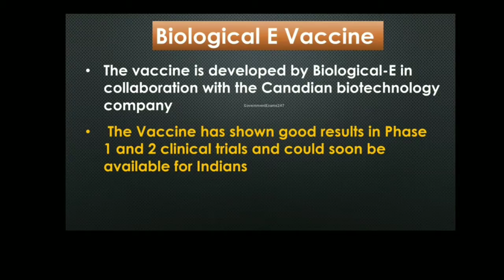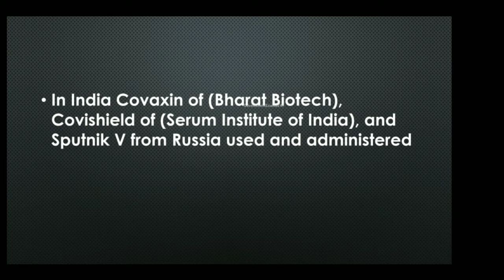Biological E | vaccine | In India | Covid-19 | Pandemic | Covishield | Covaxin | SSC | RRB | UPSC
Hello dosto,

Aaj hum aap ke liye laaye hain, Competative Exams preperation main kaam aane waali video, most important question series ko playlist main check zarur karein, current affairs, 2021 playlist main aap check kar sakte hain aur saare given exams main useful hai

The series launched is "Durokea series"
It is Amazon Smbhav venture fund